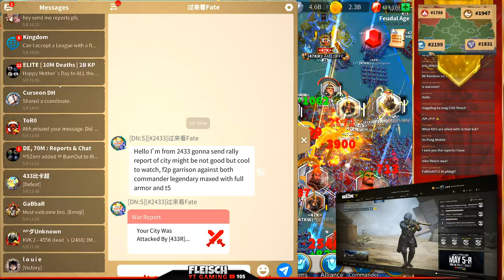Kingsland C11382 🔥 LIVE! 🔴 2199 1831 1947 1788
Rise of Kingdoms ROK Fleischfleisch, fleischgaming, fleischyt, rise of kingdoms, rok, C11382, 2199, 1831, 1947, 1788